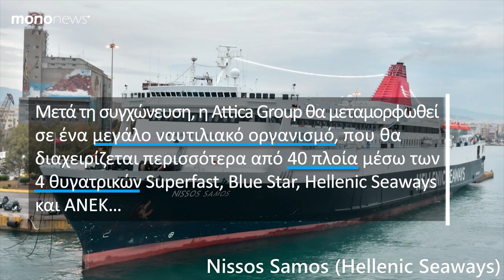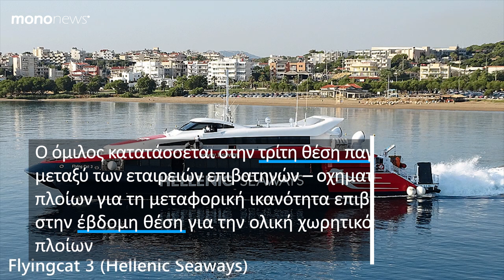Αttica Group: Πάρτι διαρκείας στη μετοχή, νέες εξελίξεις στο πρώτο τρίμηνο του 2023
Κέρδη 128,6% για τη μετοχή της Attica Group ΑΤΤΙΚΑ που έχει να δει αρνητικό πρόσημο από τις 8/12, σημειώνοντας 12 ανοδικές συνεδριάσεις σε σύνολο 13!